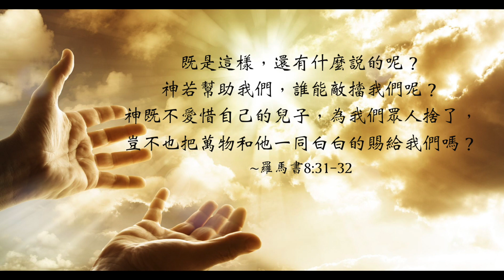【靈修時刻】上帝的手不失誤～方秀美牧師 （基督教溝子口錫安堂）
上帝的手從不失誤。
祂從不犯錯誤，
祂的每一行動都是為了我們的好處，
而且是為了我們最後的好處。

天上充滿著地上破碎的生命，
沒有一根壓傷的蘆葦是神所不能恢復的。
祂把地上的失敗變成天上的榮耀。